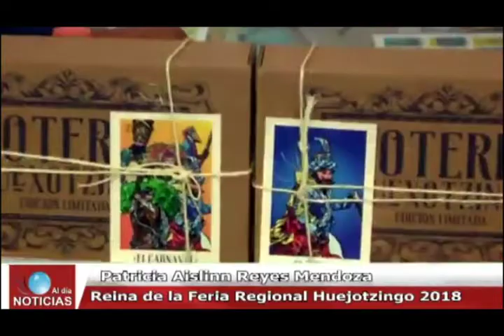Inauguración de la Feria Regional Huejotzingo 2018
Del 22 de septiembre al 1 de octubre.